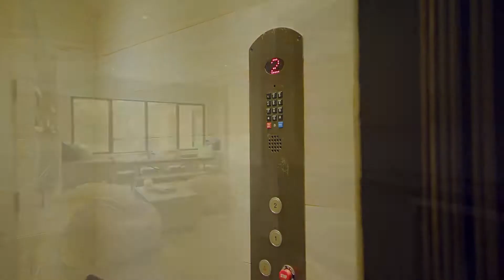5521 Paradise Valley Rd, Hidden Hills, CA 91302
The absolute premier landmark estate in guard-gated Hidden Hills! Extraordinary newer rustic contemporary Farmhouse atop nearly 7.5 usable landscaped acres with explosive panoramic views and complete privacy! Designed and built to perfection with the finest finishes and craftsmanship. Interior features include a state-of-the-art theater, glass surrounded gym with steam shower, long onyx wet bar with wine walls, game room/man cave with floor to ceiling fireplace, separate office, multiple sets of pocket doors, and a spectacular open concept double island kitchen! There are soaring beamed ceilings with gorgeous reclaimed wood accents, designer wall and window coverings and so much more! The grand master suite boasts pocket doors with a walk-out viewing balcony, dual luxurious master bathrooms, and tremendous walk-in finished closets. Large pivot iron and glass doors open to a grand entry with amazing jaw-dropping 24' ceilings. The resort quality grounds are truly second to none! There is a 1600 sq ft barn, 65 foot zero-edge infinity pool, private two-hole par three golf course with multi-level chipping areas, sand traps, and water features. The grounds also boast a championship N/S tennis court, sand volleyball court, two firepits, an outdoor kitchen, and massive manicured lawns. Other amenities include garages for 10 cars, an elevator, a savant smart home system, 1800 square feet of covered patios, and much more. The ultimate Southern California compound!
Listed by:

Jordan Cohen 01103362
RE/MAX One

Note: Exotic Mansion Tour is not a broker or a realtor agent, this channel is promoting Real Estate